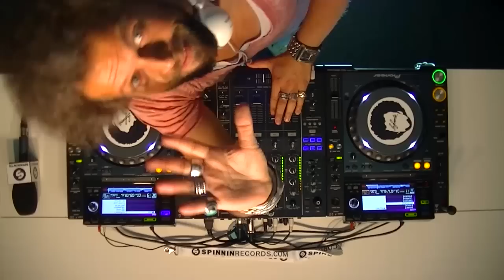La Fuente presents Full Colour Radio Magenta (Live at Spinnin' Records HQ)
La Fuente brings you a live recording for this month's Full Colour Radio show: Magenta!